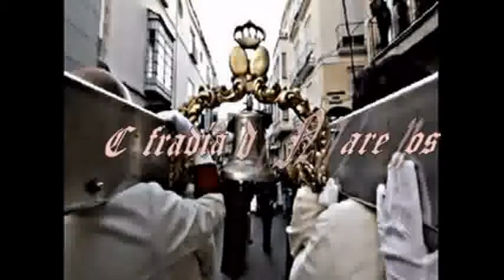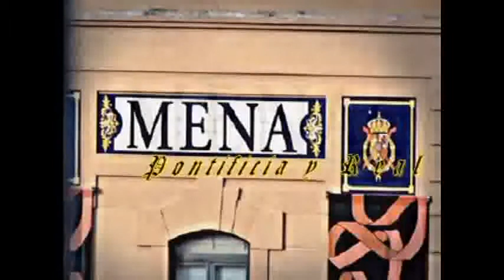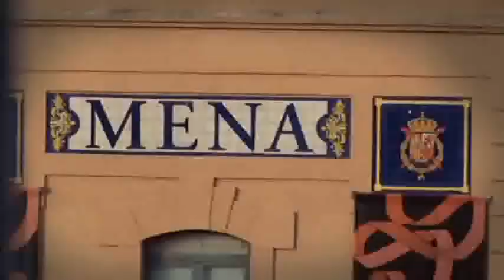SEMANA SANTA EN MALAGA-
-SEMANA SANTA EN MALAGA- Trailer de la Cofradia de la Paloma
Miercoles Santo y del Stmo
Cristo de la Buena Muerte y Animas,Ntra Sra de la Soledad (Mena)Jueves Santo
.2011